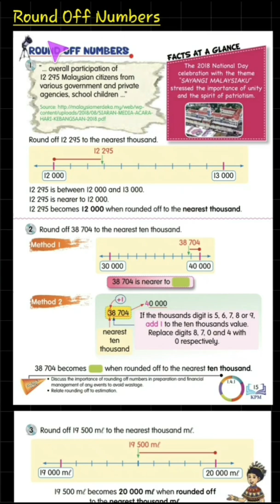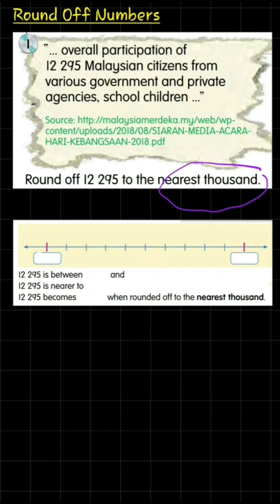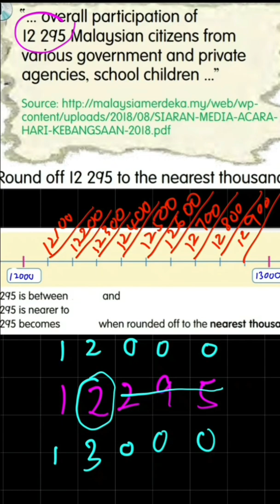Unit 1 : Numbers and Operations | Round Off Numbers | Mathematics DLP Year 4 | KSSR SEMAKAN 2017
Let's learn how to round off numbers up to nearest ten thousand

You will learn :

1. Round off numbers using Number Lines Method

2. Round off numbers using +0 and +1 Method

Based on the syllibus Mathematics DLP Year 4 KSSR Semakan 2017.

Tcher Youtubers